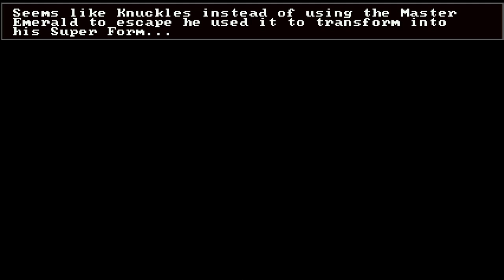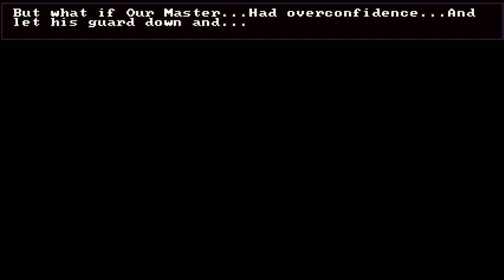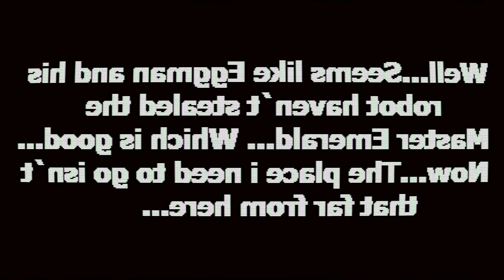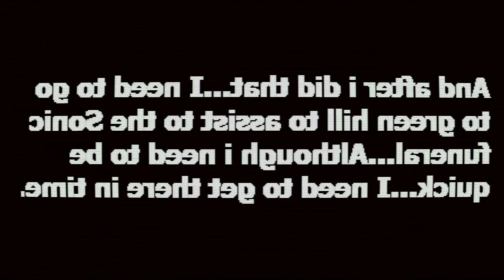KNOCKING out demons with brute force | Guardian's Last Stand Ending - Sonic.EXE The Destiny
Despite the difficulties, Knuckles has one goal and that is to protect the Master Emerald. Can he save the world with his power?

Game by: Lucsan2015